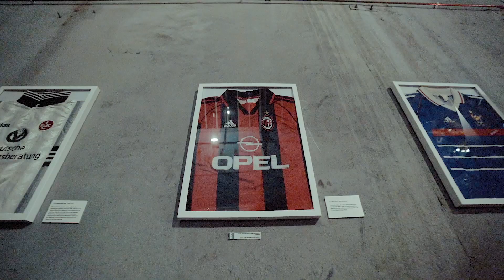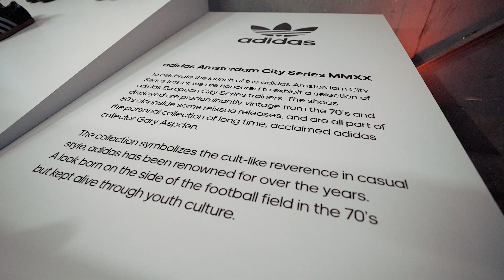adidas Originals City Series 'Amsterdam' Launch Event Recap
To celebrate the recent launch of the reissued adidas Originals City Series Amsterdam, we headed over to the city itself to speak to dutch enthusiasts about their favourite pairs in their own collections, and what the Amsterdam means to them.